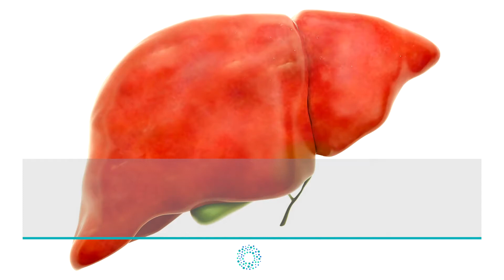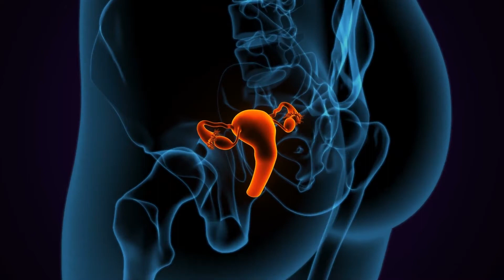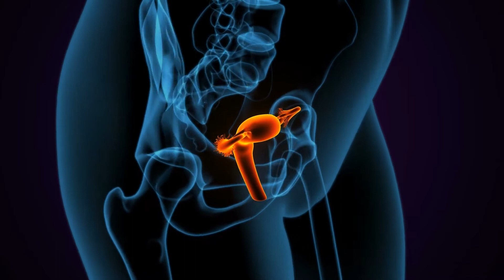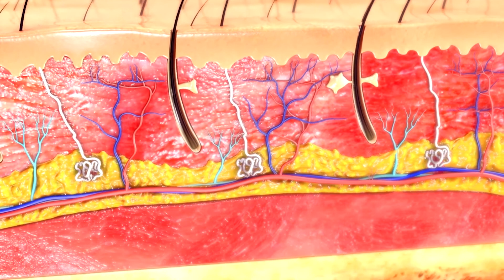9 DISEASES that Cause BAD BODY SMELL 💦 (How Can I Stop My Body Odor)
Are you worried about your BAD BODY SMELL? In this video from OnSalus, we explain the different reasons why you give off a bad odor. Bad body odor is a sign that something is going on in your body, and you should take care of it by seeing a doctor. Here are nine diseases or health problems that can cause bad body odor.